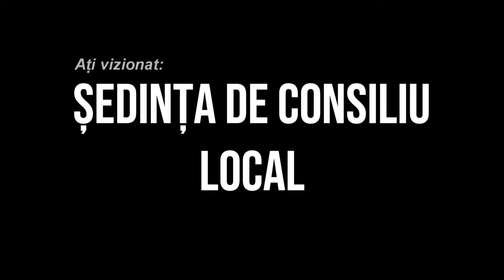🔴 LA CORBASCA Sedinta Consiliului Local din 09 septembrie FILMARE EXCLUSIV TV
LA CORBASCA, județul Bacău, Ședința Consiliului Local din 09 septembrie FILMARE EXCLUSIV TV.

Cu drag,
echipa Exclusiv

Vizionare plăcută !